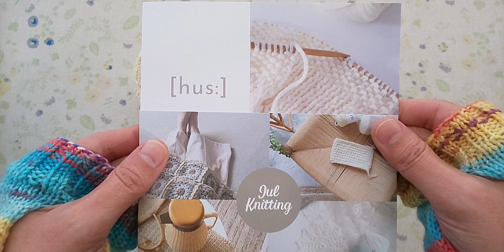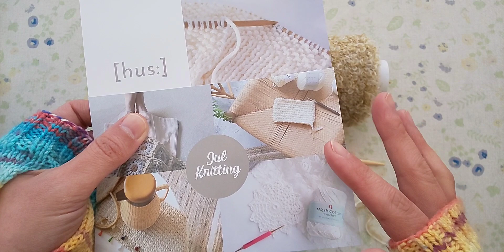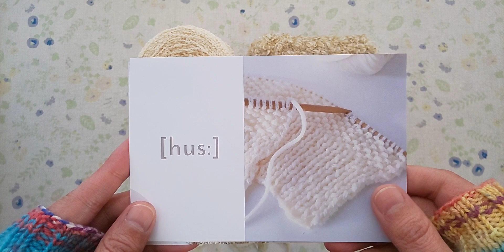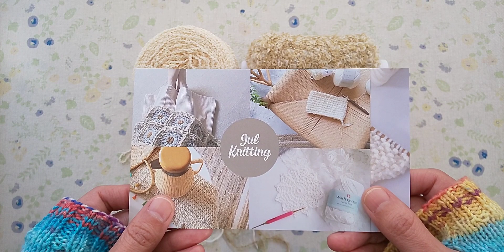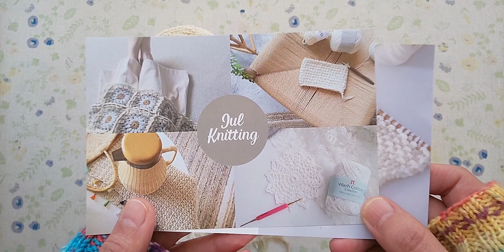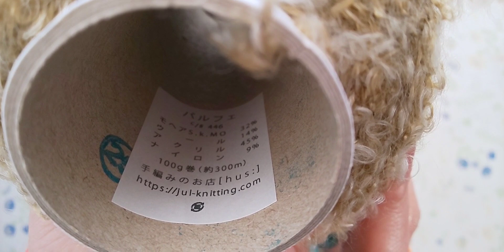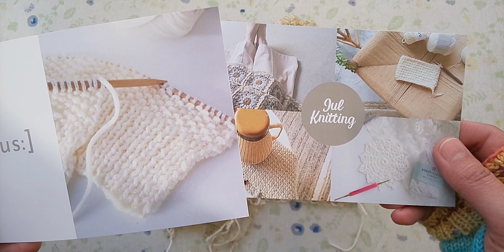395.手編みのお店[hus:]さんの毛糸をご紹介！(棒針で試し編み)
こんにちは✨😃
今回はお店と毛糸のご紹介をさせて頂きます！
手編みのお店[hus:] さん @hus.jp
のスタッフ様からお話しを頂き、毛糸をご提供頂きました。
好きな糸で好きな作品を…と言って頂き、
想像力を広げながら糸選びをさせて頂きました😌
実物を手にしたら、考えていた作品とは違うものが編みたくなったり…しています。

ご提供頂き、ご紹介させて頂く事が初めての経験なので、魅力をお伝えしきれていないかもしれませんが…
是非！ショップをのぞいてみて下さいね🧶✨

[hus:]のスタッフ様、Jul knitting様
今回、このような機会を下さり、ありがとうございます。
楽しく作品を編ませて頂きます！

sunao sizeが何を編むのか？お楽しみに～🧶✨